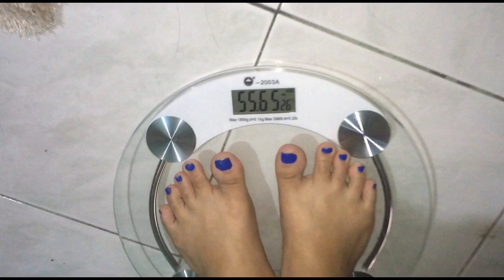I TRIED BABY FOOD DIET CHALLENGE FOR 24 HOURS TO LOSE WEIGHT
I tried BABY FOOD diet challenge in 24 hours